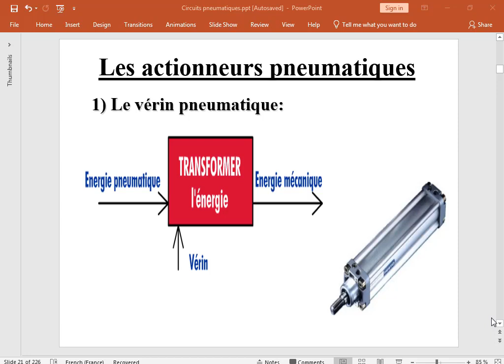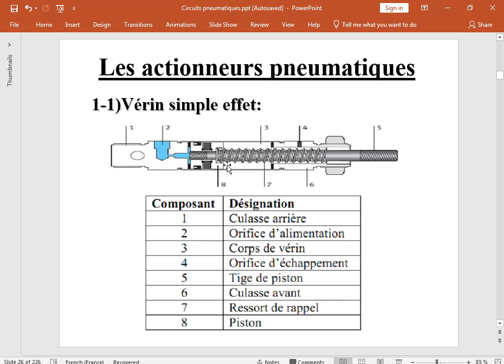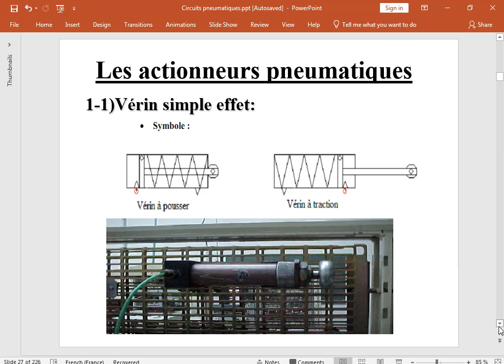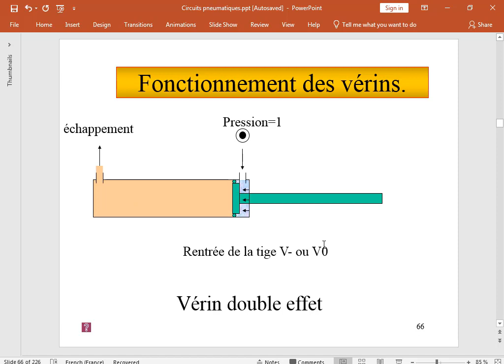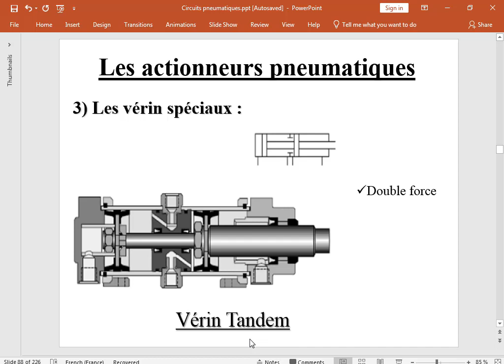analyse de circuit pneumatique darija : VERIN 03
analyse de circuit pneumatique darija
cours  général sur le circuit pneumatique (esa)